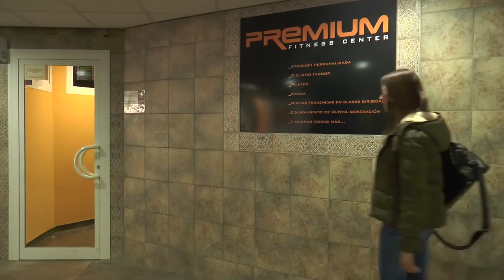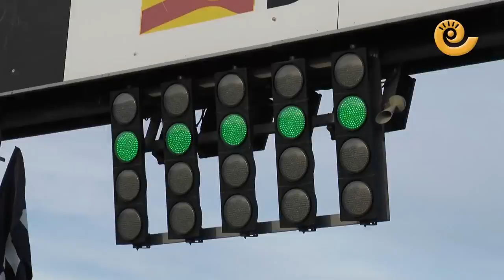Informativos Bajo Aragón 13 enero 2017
Ponte al día en poco más de 10 minutos y que no te lo cuenten.
Esta semana ha comenzado oficialmente la campaña de rebajas de invierno con descuetnos de entre el 20 y el 50%. Lo vemos en la encuesta semanal.

En titulares tenemos:
1. Se cumplen malas previsiones en torno a la campaña de la oliva de este año.
2. La Plataforma por el desdoblamiento de la N-232 ampliará el plazo de adhesión de todas aquellas instituciones, asociaciones o particulares que quieran formar parte de ella.
3. El Ayuntamiento de Alcañiz consultó ayer a los vecinos para la elaboración de los presupeusto de este año.
4. Un joven se lleva su coche del depósito de vehículos a la fuerza
5. Los niños del colegio de Maella han sido los ganadores del concurso PIntura